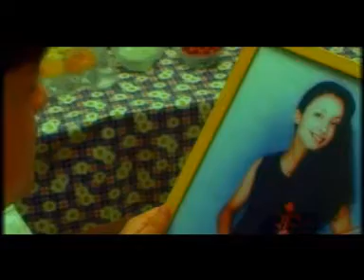Hasret qektim ھەسەت چەقتىم